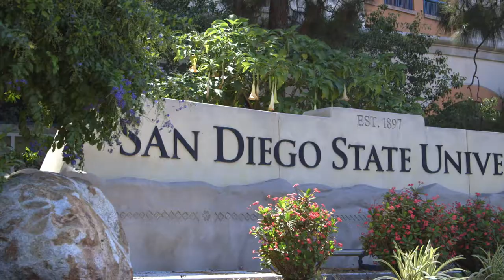ITS Academic Media Video Production Teaser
A fast-paced teaser trailer highlighting various projects the video production team based out of Instructional Technology Services at San Diego State University has created over the past three years.